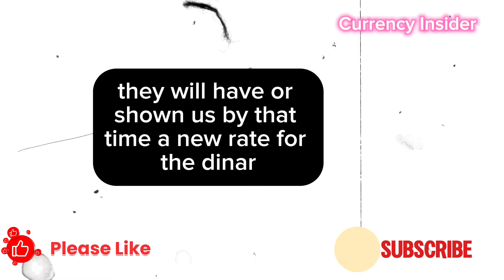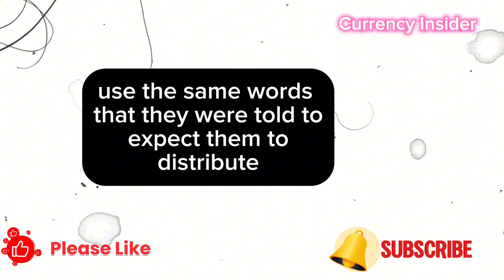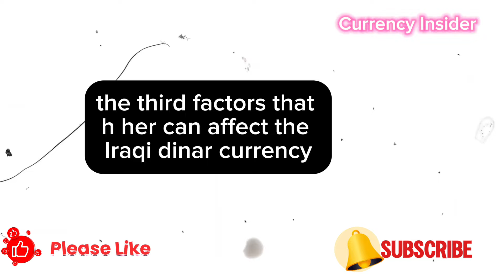Iraqi Dinar 🔥Finish Up Iraqi Dinar 3 Zeros Notes 🔥IQD Rate Update today